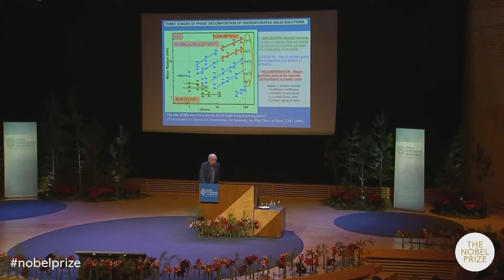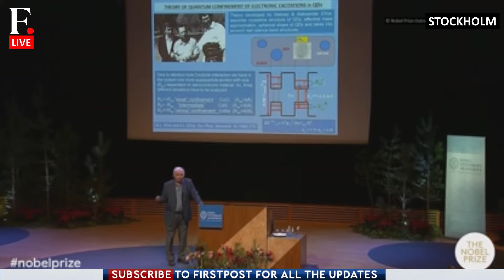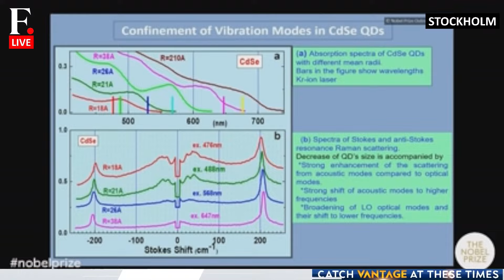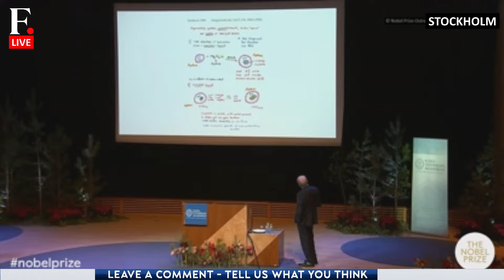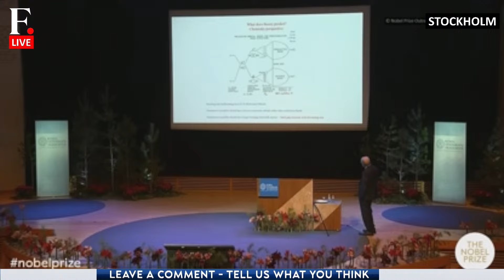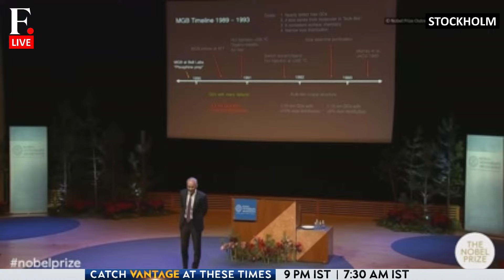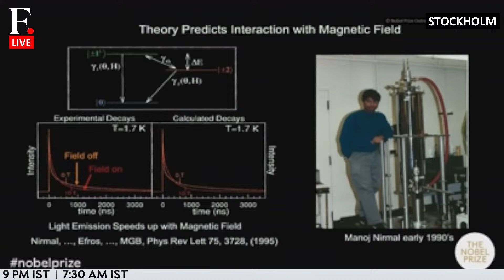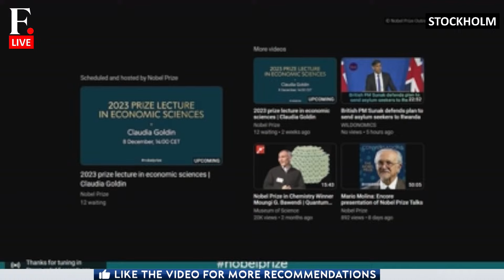Nobel Prize Lecture LIVE:Nobel Laureates in Chemistry Deliver Lecture | Moungi Bawendi | Louis Brus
The Nobel laureates in chemistry give their Nobel lecture.

Nobel Prize | Nobel Laureates | Firstpost | World News | Latest News | Global News | International News | Trending News